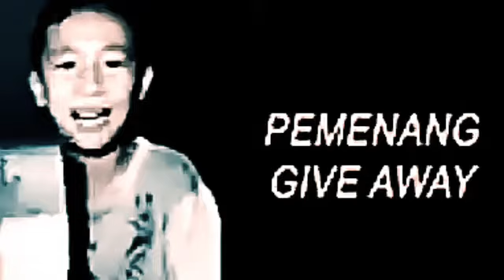HANDY HAO HANDY ADPENTURE sing penting Photo wae about handy Lapli Laipe